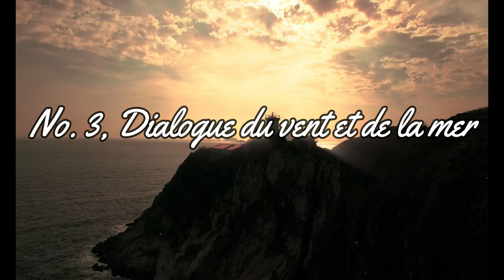ドビュッシー：海~管弦楽のための3つの交響的素描（Debussy：La Mer, trois esquisses symphoniques）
00:00 No. 1, De l'aube a midi sur la mer
08:43 No. 2, Jeux de vagues
14:29 No. 3, Dialogue du vent et de la mer

演奏者            Boston Symphony Orchestra (orchestra)
                        Serge Koussevitzky (conductor)
公開者情報    RCA Camden, 1957. CAL 376.
備考                Source: Internet Archive

クロード・ドビュッシーの「海（La Mer）」は、1905年に完成した彼の最も有名なオーケストラ作品の一つで、"3つの交響的素描"として構成されています。ドビュッシーは彼の音楽においてしばしば自然や景色をテーマにしており、「海」もその一例です。

以下、各部分の詳細について説明します。

1. **「夜明けから正午までの海」（De l'aube à midi sur la mer）**
   - この部分は、夜明けから海が徐々に明るくなる様子、そして太陽が頂点に達するまでの情景を描写しています。音楽は穏やかに始まり、次第に盛り上がっていきます。静寂から始まり、段々と活気づいてくる海の動きやその光景を感じることができます。

2. **「波の遊び」（Jeux de vagues）**
   - この部分は波の動きや躍動感を中心にした音楽で、波の上下の動きや煌めく泡、太陽の光が海面に反射する様子など、海の美しい瞬間をキャッチしています。軽やかでリズミックな部分が特徴です。

3. **「風と海との対話」（Dialogue du vent et de la mer）**
   - この部分は最も劇的で、海と風が交互に力を増していく様子を描写しています。音楽は力強く、時に荒々しく、大自然の力を感じさせる部分が随所に見受けられます。

「海」は印象派音楽の代表的な作品として知られ、ドビュッシーの色彩的なオーケストレーションと、彼独自の和声やリズムの感覚が存分に発揮されています。これにより、聴く者に海の情景や、それにまつわるさまざまな感情や印象を強烈に伝えることができます。

クロード・ドビュッシーの「海」以外にも彼の作品は多岐にわたり、彼の音楽の独自性や革新性はクラシック音楽史において非常に重要な位置を占めています。ドビュッシーの他の代表的な作品や特徴についていくつか紹介します。

1. **「前奏曲集」（Préludes）**
   - ピアノのためのこの作品は2冊から成り、それぞれが独特の情景や気分を持つ短いピースで構成されています。例として「足跡雪中」、「風の通り道」、「亡き王女のためのパヴァーヌ」などが挙げられます。

2. **「月の光」（Clair de lune）**
   - このピアノ曲は非常に有名で、多くの人々に愛されています。情緒的でロマンティックなメロディが特徴的です。

3. **「映像」（Images）**
   - ピアノのための作品とオーケストラのための作品の両方が存在します。特にオーケストラ版の「イベリア」は、スペインをテーマにしたカラフルでリズミカルな楽章が魅力です。

4. **「牧神の午後への前奏曲」（Prélude à l'après-midi d'un faune）**
   - この作品はドビュッシーの革命的な作風を象徴する作品の一つであり、フルートの優美な旋律で始まります。シンフォニエッタの形式で書かれ、その後の20世紀の音楽に多大な影響を与えました。

5. **「ペレアスとメリザンド」（Pelléas et Mélisande）**
   - このオペラはドビュッシーの唯一の完全なオペラ作品として知られています。独特の和声と、従来のオペラの様式を避けた独自の形式が特徴的です。

ドビュッシーはしばしば「印象派」というレッテルが貼られることがありますが、彼の音楽はそれだけにとどまらず、新しい和声やリズム、テクスチャを追求することで、20世紀の音楽に大きな影響を与えました。彼の作品は繊細さ、詩的表現、色彩感に富んでおり、今日でも多くの人々に愛され続けています。

La Mer, trois esquisses symphoniques pour orchestre, CD 111, est une œuvre symphonique du compositeur français Claude Debussy créée le 15 octobre 1905 à Paris par l'orchestre Lamoureux sous la direction de Camille Chevillard.

《『海』管弦楽のための3つの交響的素描》（うみ、フランス語: La Mer, trois esquisses symphoniques pour orchestre ）は、フランスの作曲家クロード・ドビュッシーが1903年から1905年にかけて作曲した管弦楽曲である。副題の付いた3つの楽章（第1楽章「海上の夜明けから真昼まで」－第2楽章「波の戯れ」－第3楽章「風と海との対話」（1. De l'aube à midi sur la mer－2. Jeux de vagues－3. Dialogue du vent et de la mer ））で構成されており、演奏所要時間は23分～24分。
作品は、楽譜を出版したデュラン社の経営者ジャック・デュラン（Jacques Durand）に献呈されている。

着想

1905年にフランスで出版された『海』初版のオーケストラスコア の表紙デザインには、ドビュッシー自身の希望により、葛飾北斎の『冨嶽三十六景』の1つ「神奈川沖浪裏」（正確にはその左半分の大きな波の部分）が用いられた。 ドビュッシーは若い頃、後に オーギュスト・ロダンの愛人となるカミーユ・クローデルと親しくしており、彼女から北斎の版画や日本美術についてレクチャーを受けたとされる。また、彼の自室にはオディロン・ルドンの石版画やカミーユ・クローデルの彫刻などとともに北斎の「神奈川沖浪裏」が飾られていたとされ、実際にそのことを示す写真も残されている。

これらの事実から、ドビュッシーの『海』は「北斎の浮世絵にインスピレーションを得て作曲された作品」として紹介されることがあるが、実際には創作における関連性を明確に裏付ける史料の存在は確認されておらず、あくまでも憶測の域を出ない。

また、カミーユ・モクレール（英語版）が1893年に発表した中篇小説『サンギネール諸島付近の美しい海』も、『海』との関連が指摘されることがある。 なぜなら『海』の第1楽章「海上の夜明けから真昼まで」には、構想の初期段階から完成間際までの約1年半にわたり、モクレールの小説と全く同名の「サンギネール諸島付近の美しい海」という副題がつけられていたからである。ドビュッシーはモクレールとの面識があった上、同小説が掲載された『エコー・ド・パリ』紙も当時購読しており、この小説の存在を知っていた可能性は高い。

作曲家としての名声

『ペレアスとメリザンド』の1シーン
1902年に初演されたオペラ『ペレアスとメリザンド』の成功は、フランス国内におけるドビュッシーの知名度を飛躍的に高めた。 「ペレアス」は初演後もたびたび再演され、新聞社は「ペレアストル」「ドビュッシー主義者」と称されるドビュッシーの支持者たちの、演奏会場における振る舞いを記事に取り上げ、ドビュッシーを「新しい宗教の首領」に例えた。 ドビュッシー自身はこのような事態に困惑したが、彼の存在は既に社会の注目の的となっており、新聞各社はドビュッシーの動向を常に監視し、作曲の進捗状況に関する未確認情報までもが記事にされた。

「ドビュッシー主義者」たちは「ペレアス」の延長線上にある新作が発表されることを望んでいたが、ドビュッシー自身には「二匹目の泥鰌」を狙うつもりは毛頭なかった。エドガー・アラン・ポーの短編に基づくオペラ『鐘楼の悪魔』（未完）や『海』の構想を練っていた頃、ドビュッシーは アンドレ・メサジェ に宛てた1903年9月12日付の手紙において次のように述べている。

親切にも私がけっして《ペレアス》から抜け出られないだろうと期待している人々について言えば、彼らは注意深く目をふさいでいます。ですから、そんなことになれば、もっとも遺憾なことはまさに「繰り返す」ことだと私は考えていますから、すぐさま自室でパイナップル栽培でも始めるだろうということが彼らにはまったく分からないのです。

— ドビュッシー、フランソワ・ルシュール　笠羽映子訳『ドビュッシー書簡集』音楽之友社、1999年11月20日、ISBN 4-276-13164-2、183～184頁より引用

作曲の経過
ドビュッシーは1903年8月、『海』の作曲に着手した。同年9月12日付のジャック・デュラン及びアンドレ・メサジェに宛てた手紙には、《管弦楽のための交響的素描『海』》の作曲に取り組んでいること、作品は、1.「サンギネール諸島付近の美しい海」、2.「波の戯れ」、3.「風が海を踊らせる」の3つの楽章で構成されることなどが記されており、この段階である程度作品の構想が固まっていたことがうかがえる。

当時ドビュッシーは海から離れたブルゴーニュ地方のビシャン（Bichain）という町で作曲を進めており、先のメサジェ宛の手紙には「ブルゴーニュの丘から海は見えないが、記憶の中の海の方が現実よりも自分の感覚には合っている」と、海が見えない場所で『海』を作曲していることに対する言い訳めいた説明をしている。

その後、前述のとおりドビュッシーの私生活が劇的に変化する中で作曲が行われた。オーケストレーションが進められたのはエンマとの逃避行で滞在したジャージー島やディエップにおいてであり、第1楽章のタイトルの変更や第2楽章終結部の書き直しが行われたのはリリーの自殺未遂事件によって世間からのバッシングを受けている最中のことであった。

全曲が仕上がったのは1905年3月5日のことである。 着想から完成までに約1年半を要したものの、『夜想曲』が5年、『映像』が7年の年月を必要としたことに比べれば異例の早さとも言える。

楽曲構成

第1楽章「海上の夜明けから真昼まで」

第2楽章「波の戯れ」

第3楽章「風と海の対話」

ドビュッシー 海~管弦楽のための3つの交響的素描 Debussy LaMertroisesquisses symphoniques）